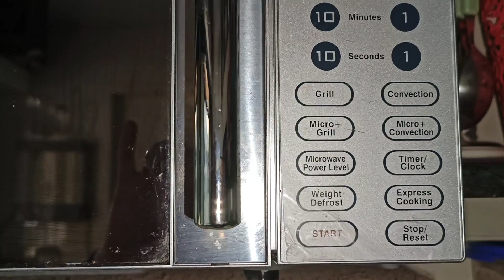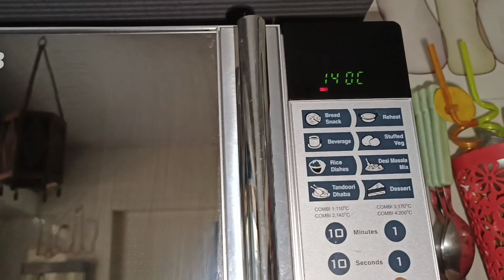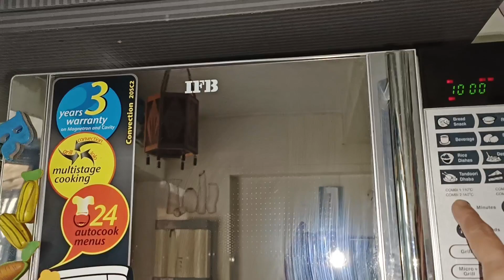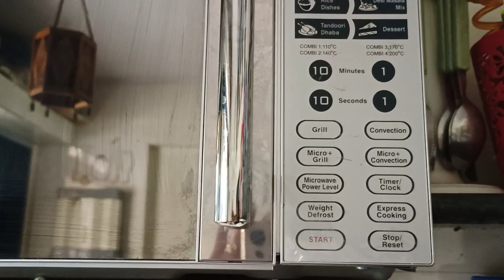How to preheat Oven 🥧| How to use IFB Convection microwave | फक्त 10 मिनिटात 👍| How to bake in oven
नमस्कार,
            " मी भाग्यश्री " 😊तुम्हां सर्वांचे मनापासून स्वागत करते. सर्वप्रथम आपण माझ्या चॅनेलला भेट दिलीत त्याबद्दल तुमचे आभार 🙏.
                 माझ्या चॅनेलवर मी रेसिपी, ट्रॅव्हलvlogs आणि रुटीन शेअर करते. रेसिपीबद्दल बोलाल तर मी काही शेफ नाही किंवा किचन संदर्भातले काही शिक्षण घेतले नाही, पण मी माझी आई व सासुआई  यांच्या कडून जे काही शिकली ( शिकतेय )किंवा जे काही अनुभव घेतले ( घेतेय ) शिवाय ज्या रेसिपी सोप्या, चविष्ठ आणि अप्रतिम अश्या आहेत त्या मी इथे तुमच्या पुढे सादर करते.
     मला व माझ्या कुटुंबाला फिरायला खूप आवडते. मी ज्या ज्या ठिकाणी जाते तिकडची माहिती व अनुभव देखील शेअर करते.
          आपल्या सर्वांचा पाठिंबा व प्रेम असच मिळत राहील तर मलाही माझे अनुभव शेअर करताना खूप आनंद होईल. त्यासाठी माझ्या चॅनेलला सब्स्कराईब करा, लाइक करा आणि हो शेअर कराला विसरू नका.
                                              धन्यवाद🧿

            🔅 मस्त खा स्वस्थ रहा 🔅